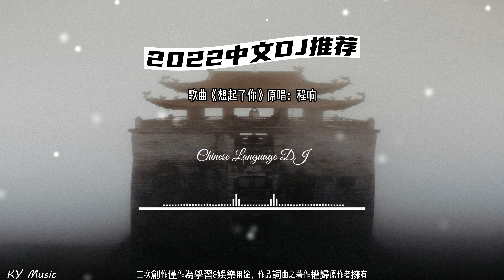想起了你-抖腿神曲-2022抖音最火車載中文DJ音樂推薦-2022車載音樂 重低音 中文dj 2022熱門電音- 2022最火歌曲dj - 2022年最新dj歌曲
🧡 None of these images, music & video clips were created end owned by us. We will respectfully remove it.
🧡 这些图像，音乐和视频剪辑都不属于我们所有。 - 该视频纯粹是粉丝制作的，如果您（所有者）想要删除此视频，请在进行任何操作之前直接与我们联系。 我们将尊重地将其删除。